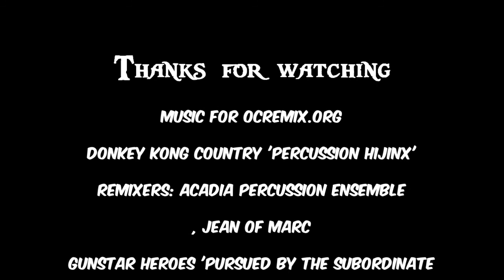Montage - [YARR] Dueling Tournament Day 1 Matches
Bloody Pirates [YARR] have a Dueling Tournament going on now and these are the matches of the first day 28/9/2013.

The Main Tournament Rules:
-Best of 3 rounds. 5 minute limit per round
-no elites
-no changing builds between rounds
-tiebreakers decided with no heals allowed round
-Classes are locked during Tournament